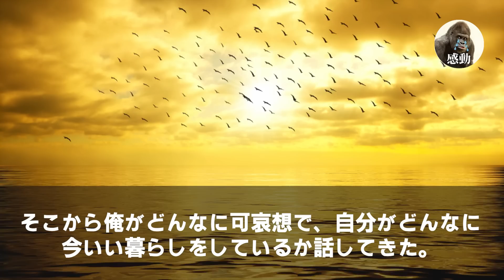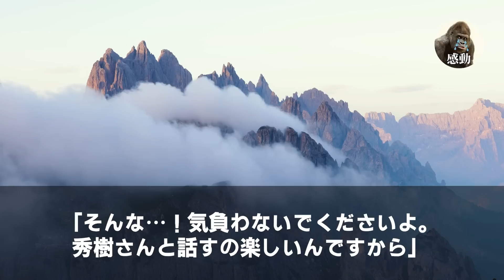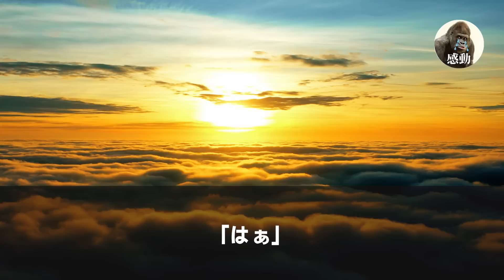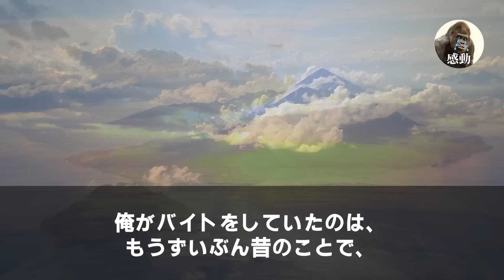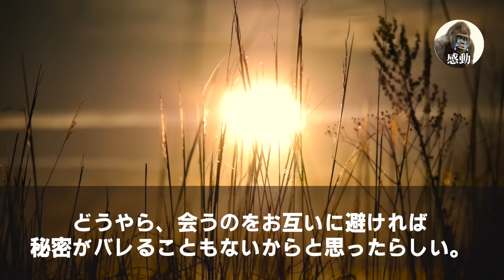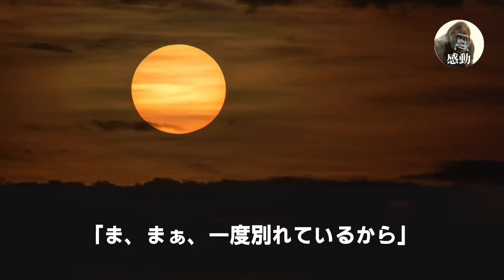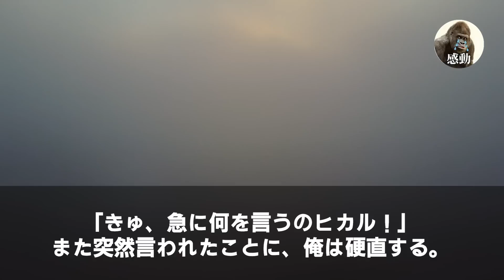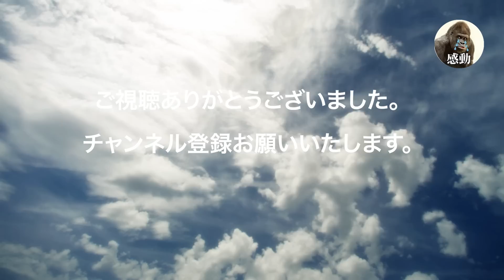【感動する話】高級タワマンで元カノに偶然再会すると俺に「貧乏人の管理人？大変ねw」最上階の眺望を自慢され「ど貧民には一生無理ねw」、俺は元カノに一言「先月の家賃が未納だけど」元カノ「え？」【スカッと】